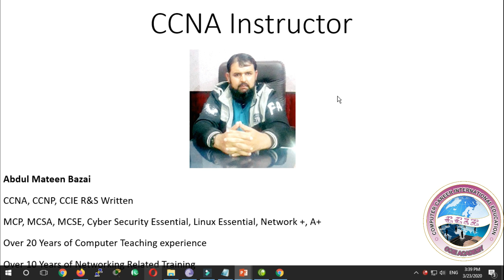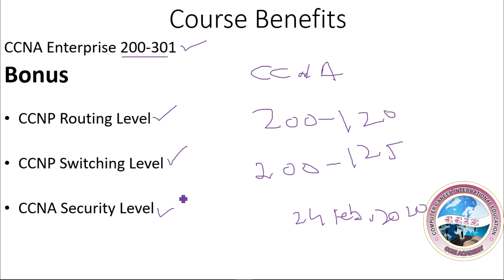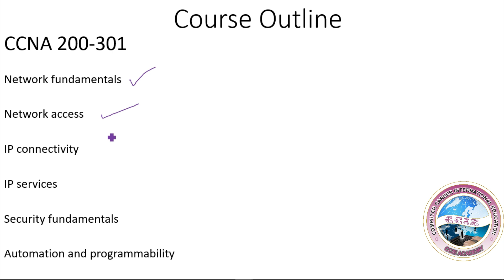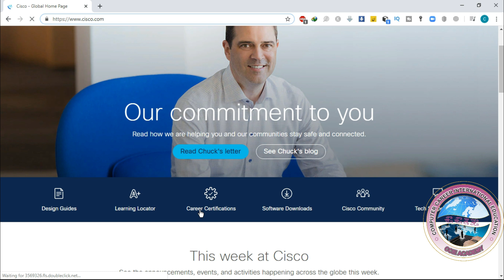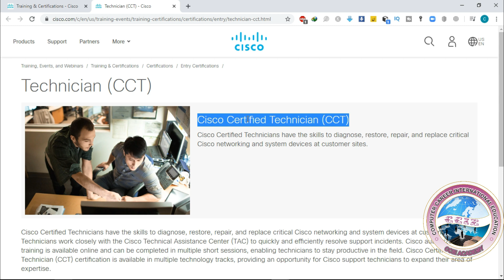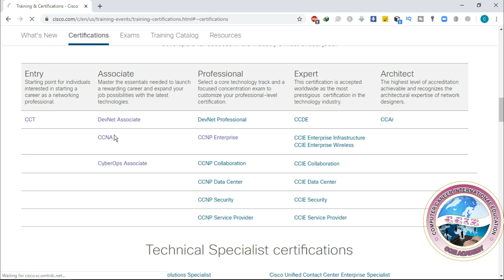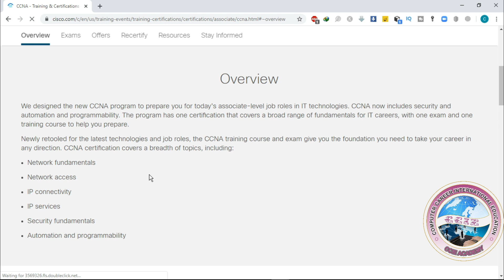New CCNA 200-301 Course Overview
How to configure ASA firewall in gns3 |Configure ASA Cisco Firewall | ASA firewall tutorial in hindi

We are starting new CCNA 200-301, and here i can define about CCNA course Overview.
Cisco Certified Network Associate(CCNA 200-301) This training is offered in two different formats, instructor-led classroom or online training over the Internet. ... CCNA 200-301 curriculum includes basic mitigation of security threats, introduction to wireless networking concepts and terminology, and performance-based skills.